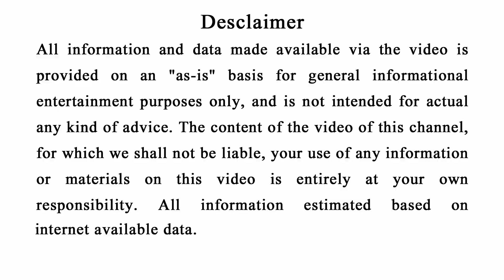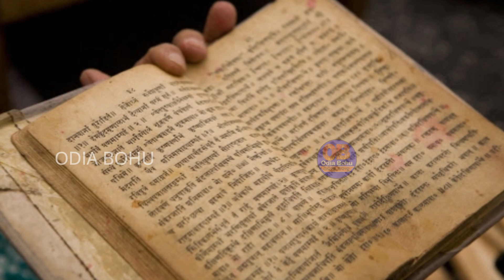ଯେବେ ବି କେଉଁ ମୃତ୍ୟୁ ବ୍ୟକ୍ତି ସ୍ୱପ୍ନରେ ଆସିଥାନ୍ତି ,ବ୍ୟକ୍ତି କୁ ମିଳିଥାଏ ଏହି ସଂକେତ | ସ୍ୱପ୍ନର ଅର୍ଥ